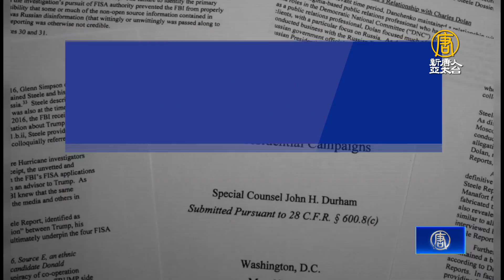達勒姆報告無可辯駁 FBI坦承「過失」